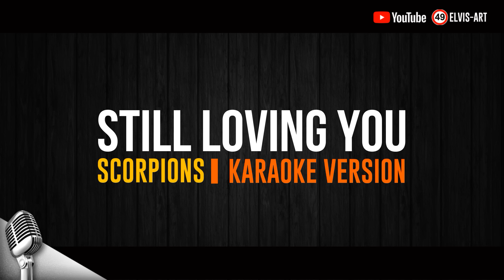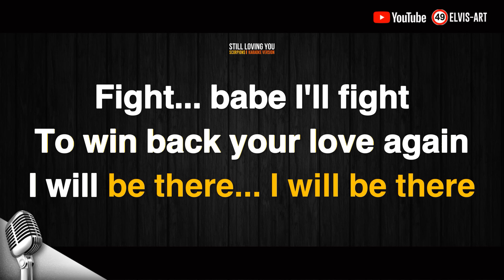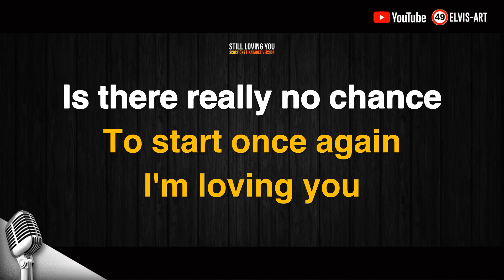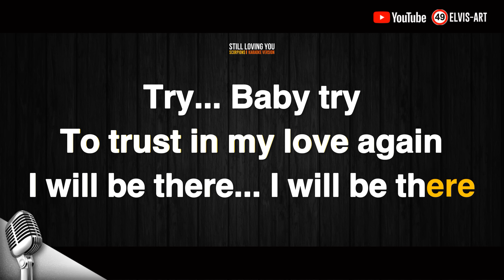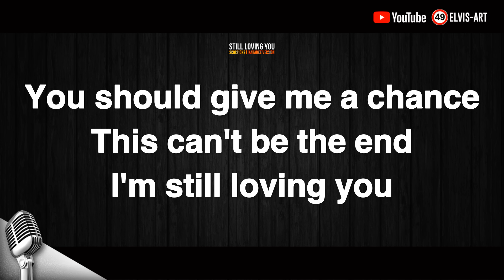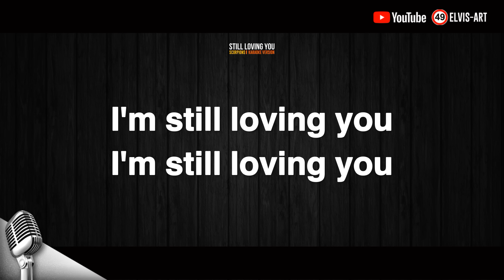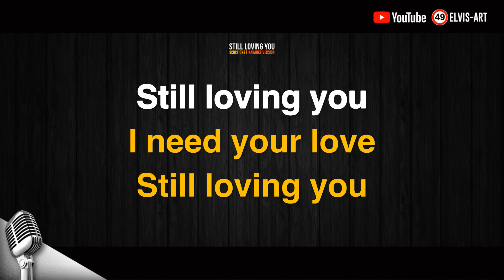STILL LOVING YOU – KARAOKE VERSION || SCORPIONS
LYRIC :
Time
It needs time
Love
Only love
Fight
Babe, I'll fight
Love
Only love
Can bring down the wall someday
Pride has built a wall, so strong
Try
Baby, try
Love
Our love
Hoo!
Hoo!

Dilisensikan ke YouTube oleh :
Aviator Management GmbH; LatinAutor, UNIAO BRASILEIRA DE EDITORAS DE MUSICA - UBEM, União Brasileira de Compositores, UMPG Publishing, LatinAutor - UMPG, LatinAutorPerf, CMRRA, dan 8 Lembaga Manajemen Kolektif